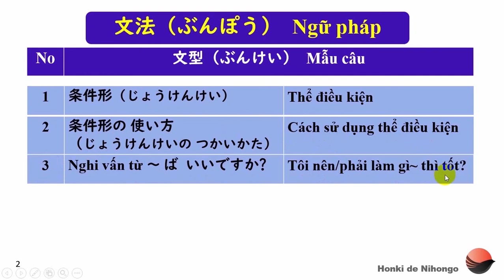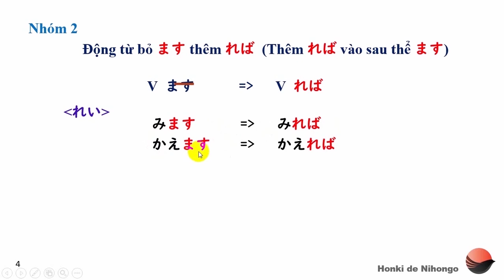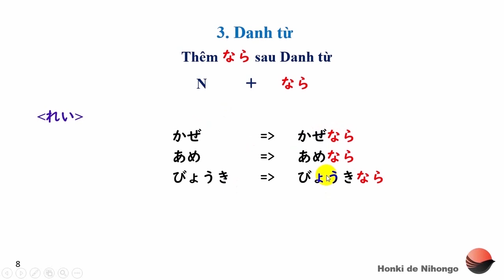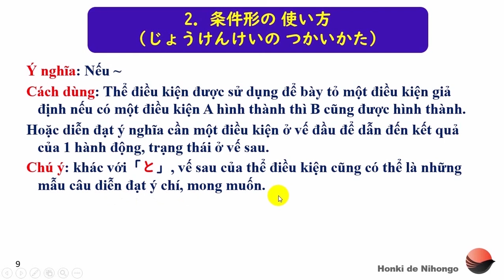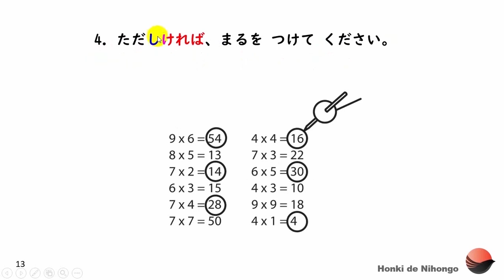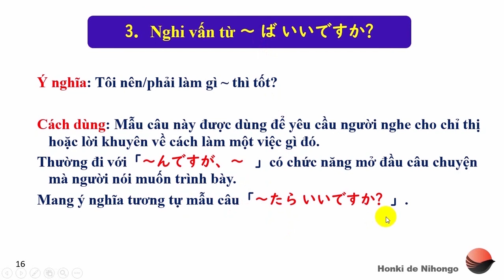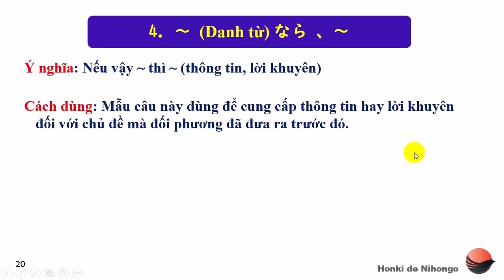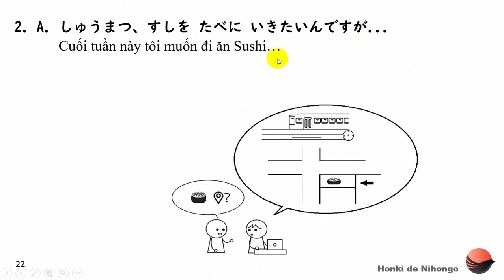Tổng hợp 50 bài NGỮ PHÁP tiếng Nhật N5,N4 ĐẦY ĐỦ NHẤT-Học tiếng Nhật sơ cấp-Bài 35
Làm quen với thể Điều kiện. Và các mẫu câu đi kèm với thể Điều kiện.

🌸CÓ HONKI NGẠI CHI TIẾNG NHẬT🌸

👉Học ngữ pháp tiếng Nhật là một vấn đề khiến cho những người học gặp khá nhiều rắc rối vì độ “muôn hình vạn trạng của nó”. Riêng việc chia động từ qua các thể thôi cũng khiến biết bao bạn “lao đao” rồi đúng không nào?
👉Ngoài việc phát âm chuẩn, từ vựng nhiều, đọc được Kanji thì muốn nói tiêng Nhật “chuẩn”, “đúng” thì còn  đòi hỏi bạn cần nắm thật chắc ngữ pháp, hiểu rõ cách sử dụng của từng từ, từng mẫu câu mới có thể vận dụng chính xác, truyền đạt hết nội dung mà mình muốn nói.
👉Bên cạnh đó, ngữ pháp là một phần quan trọng Ở TẤT CẢ CÁC CẤP ĐỘ TỪ N5-N1 trong các kỳ thi năng lực JLPT, NAT-TEST.
👉Tuy nhiên, việc học tiếng Nhật không đến nỗi “khó nhai” nếu bạn học đúng phương pháp phải không nào?
🎗Ngữ pháp khó, đã có Honki lo🎗
🌿Ứng dụng HonkiBasic học 50 Bài cơ bản với hình ảnh đẹp, âm thanh chuẩn:
Chúc các bạn thành công trên con đường chinh phục tiếng Nhật nhé🌸